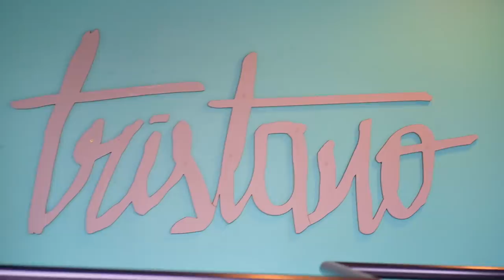DO CASTANHO AO ROSA EM UM DIA 😱😱😱 - COMO TER O CABELO COLORIDO PERFEITO | KIM ROSACUCA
Finalmente eu consegui o meu tão sonhado cabelo ROSA!! 😍 pra chegar nessa cor incrível, a Jhessie (@jhessietrevisan) usou esses produtos aqui:

🌈 OX 30 volumes - Marca Braé;
🌈 Pó descolorante - Marca Braé;
🌈 Tinta Kamaleão Boto Rosa;
🌈 Tinta Kamaleão Pica-Pau.

PROPORÇÃO:

✨ 30g do descolorante + 60ml do OX
✨ 150ml da Tinta Kamaleão Boto Rosa + 40ml da Tinta Kamaleão Pica-Pau .

Tempo no cabelo: 40 minutos

Kimberli Carvalho
Rua Pedro Américo, 640 - Apto 115
Curitiba| PR
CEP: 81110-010